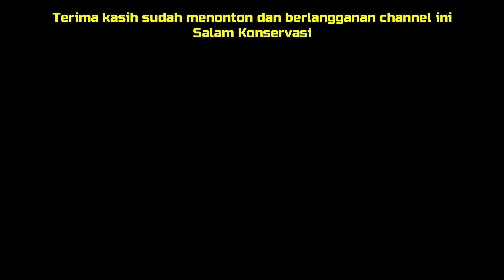BIAWAK SUPER BESAR ALAMI OBESITAS | VARANUS SALVATOR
Biawak ini merupakan hasil penyerahan warga kepada BKSDA Kalimantan Tengah. Biawak ini dipelihara selama kurang lebih 9 tahun, kondisinya belum layak di release karena alami obesitas.
Yukk kita lihat Biawak yg diberi nama GIMBOK ini mulai bisa manjat kandangnya loh.